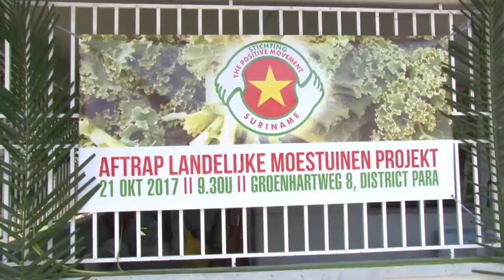21 10 2017 Startsein Moestuinprojekt Groenhartweg